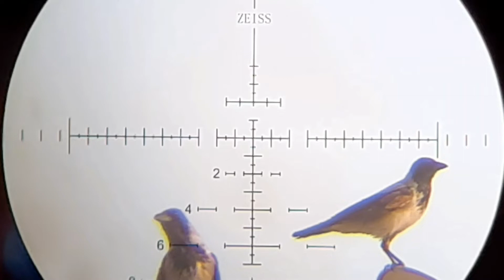M.Salam. RTI the priest & Black hawk mount hunting in slow motion